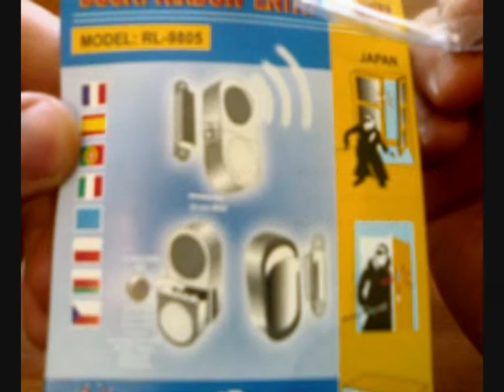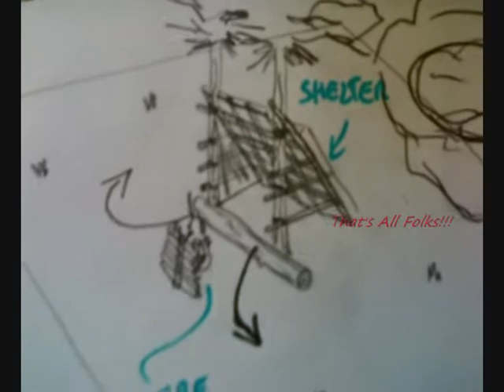SECURITY ON TRAVEL.wmv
TRIP WIRE and  DOOR and WINDOW ENTRY ALARM